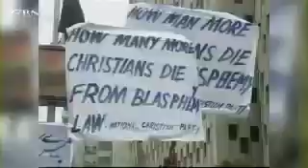Awaiting Justice: Asia Bibi Supporters Call for Mercy - CBN.com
Since 2009, Asia Bibi's husband and children have been forced to live without her.  And because of Pakistan's blasphemy laws, she may soon be killed for her faith... The Christian Broadcasting Network CBN